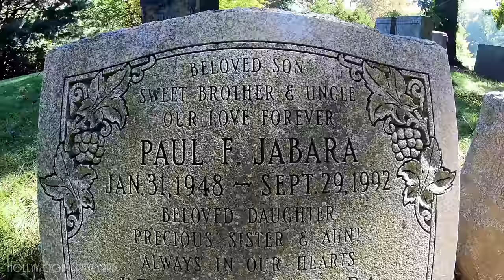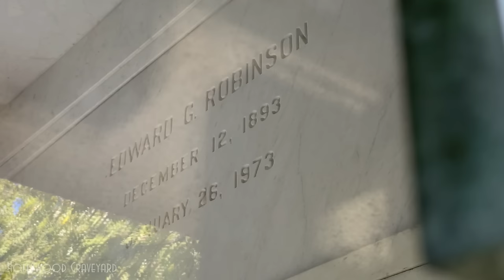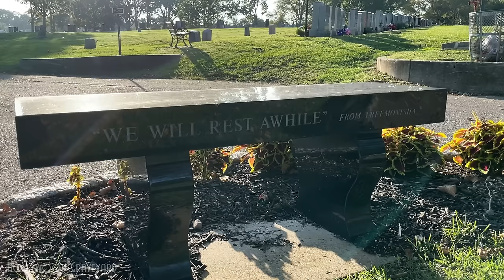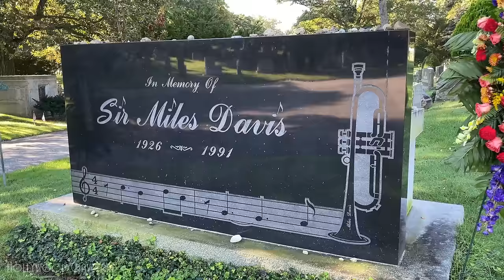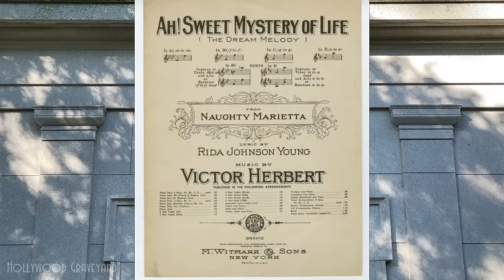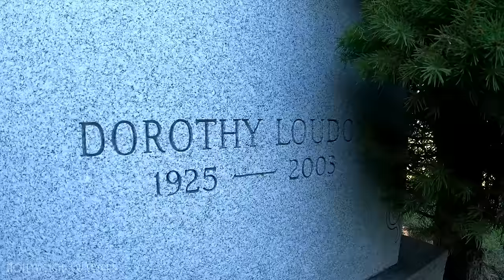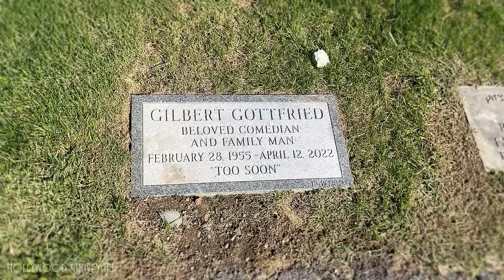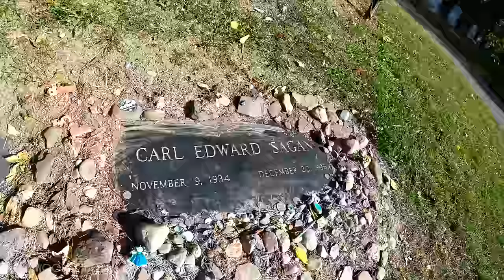FAMOUS GRAVE TOUR - New York #6 (Gilbert Gottfried, Carl Sagan, etc.)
Welcome to Hollywood Graveyard, where we set out to remember and celebrate the lives of those who lived to entertain us, by visiting their final resting places. Today we’re back in New York, to find such stars as Gilbert Gottfried, Scott Joplin, Carl Sagan, Cicely Tyson, and many more

Dedicated to the memory of William Zattara, who was a good friend who assisted me with several Hollywood Graveyard videos.  Most notably, he was my right hand man for the original New York series back in 2019.  He and I strolled through New York cemeteries together for a week, gathering footage for those videos.

Featuring Jumpin' Up

Visiting Historic Green-Wood, Woodlawn, Kensico, and more...